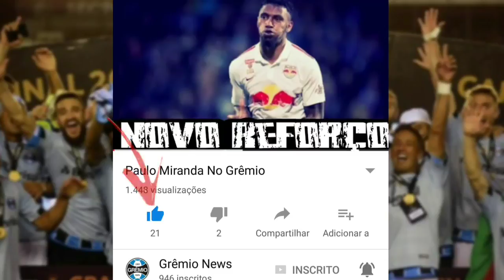Grêmio: Renato Portaluppi comemora 2 anos como técnico do Grêmio